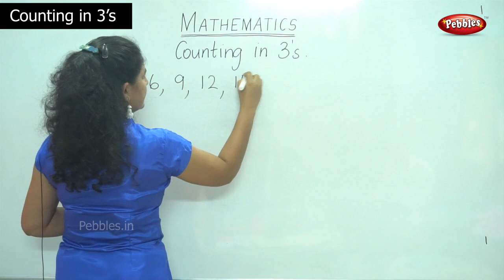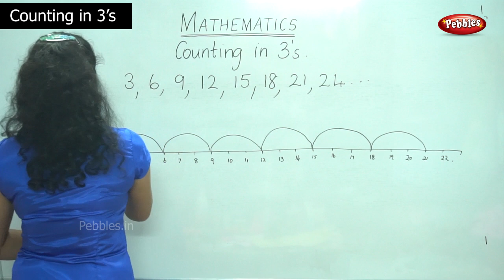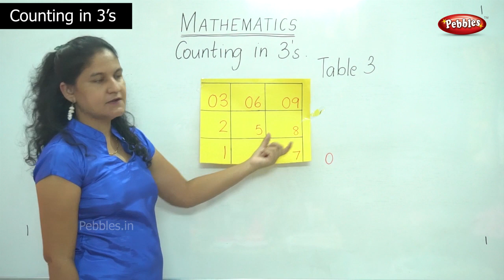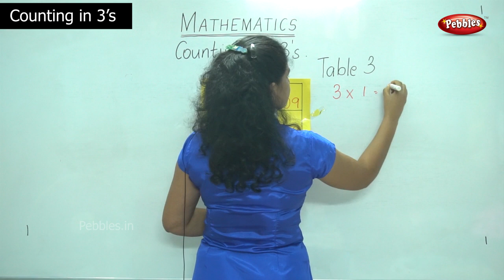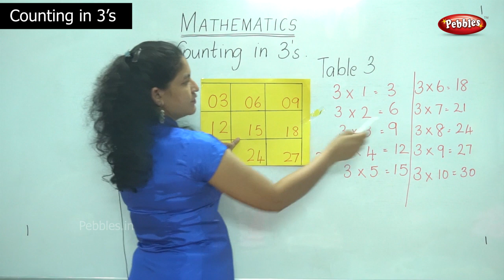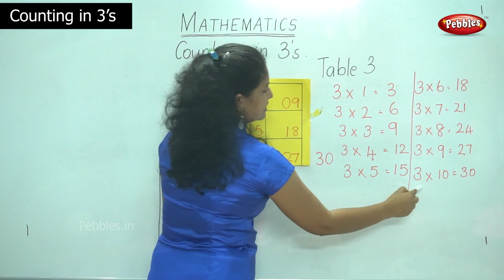1st & 2nd Maths CBSE Syllabus | Learn Counting in 3's | Mathematics Lesson -68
1st & 2nd Maths CBSE Syllabus | Learn Counting in 3's | Mathematics Lesson -68